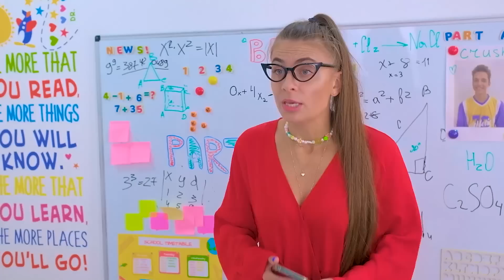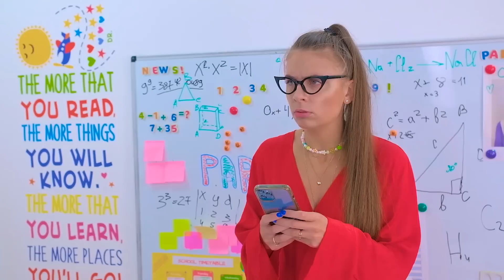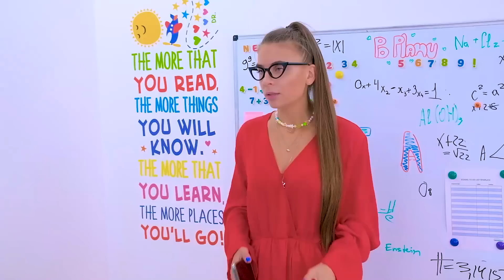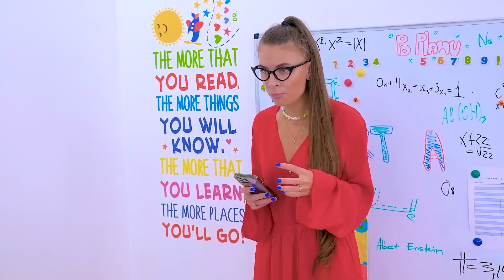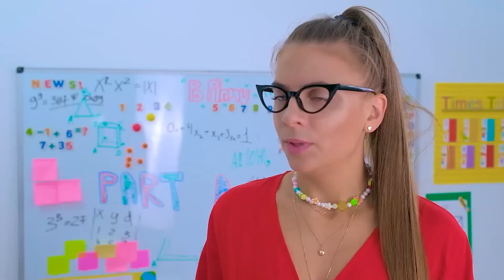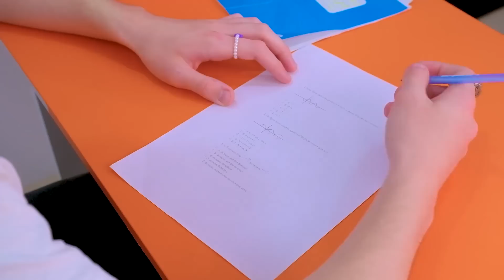BRITNEY STOLE CHLOE’S EX-BOYFRIEND? NEW TREND ON CAMPUS! PART A CAMPUS IS ON THE HYPE! EPISODE 66